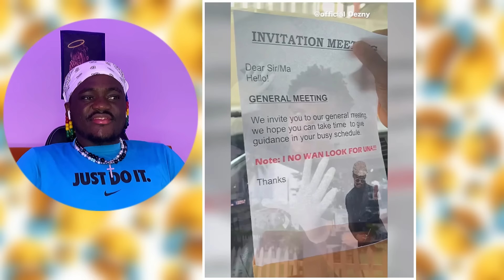Very Funny Comedy #891 FT// Nasboi|Dezny|MC Lively|Slimcase|Agent of laughter|BoboDerryReacts